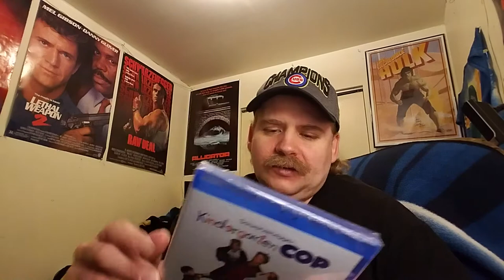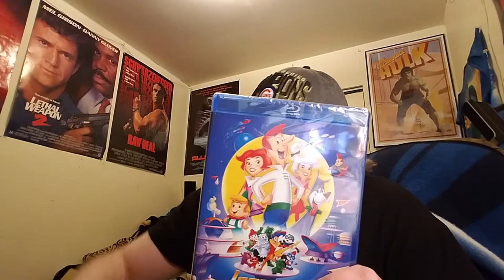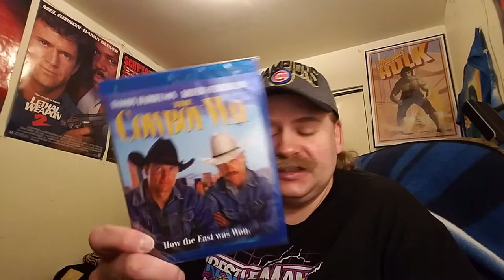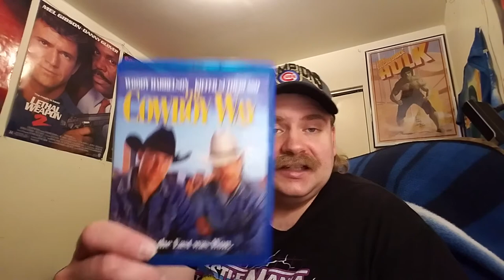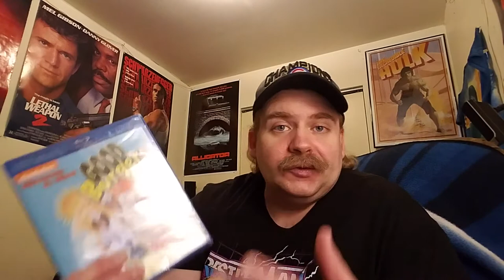90'S BLU RAY MAIL FROM AMAZON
IN THIS VIDEO I GET SOME AWESOME 90'S BLU RAY MAIL FROM AMAZON.

LET HIM GO. DIGITAL CODE  IS NOW (CLOSED) 2/19/21